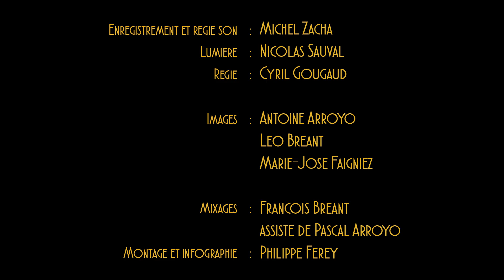Nemo C Nemo "Petite Araignee"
Pascal Arroyo: basse
François Bréant: claviers
Hector Drand: guitare
Kirt Rust: batterie

Extrait du concert de NEMO C NEMO au Centre culturel Jean Vilar de Champigny sur Marne le 3/10/2015

Prise de son et son façade : Michel Zacha
Lumière : Nicolas Sauval
Régie Cyril Gougaud
Images : Antoine Arroyo, Leo Bréant, Marie-José Faigniez
Mixages : François Bréant assisté de Pascal Arroyo
Montage, étalonnage numérique et infographie : Philippe Ferey

Remerciements à : Corinne Michel et l’équipe du centre culturel Jean Vilar. Marie-José Faigniez, Fabienne Ilias, Antoine Arroyo, Michel Zacha